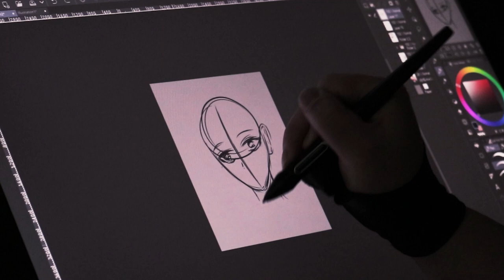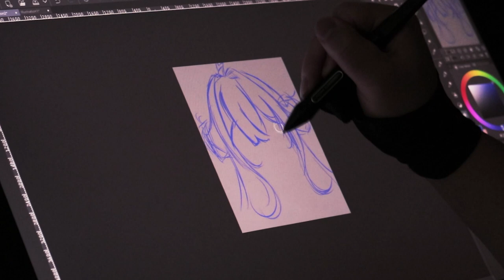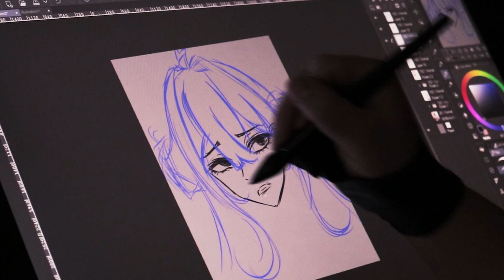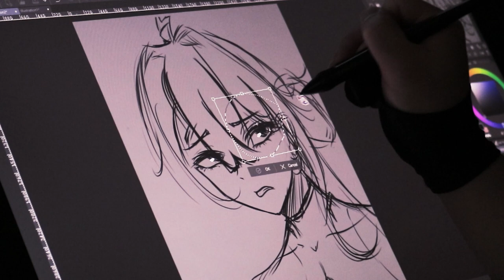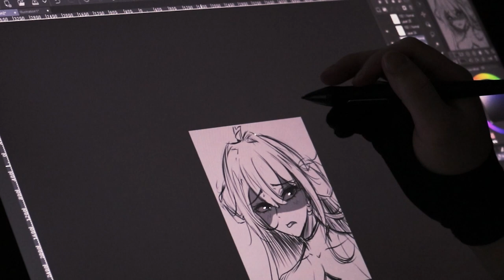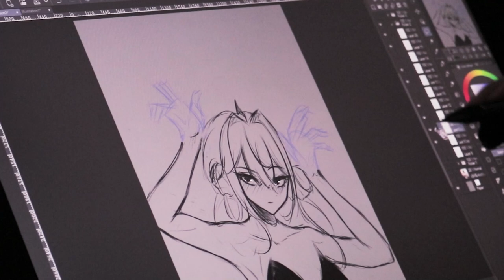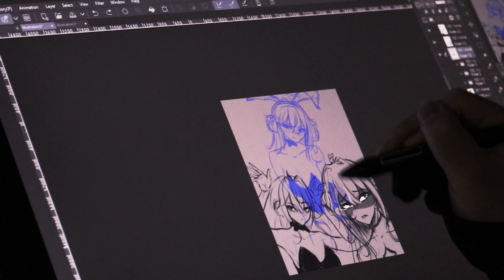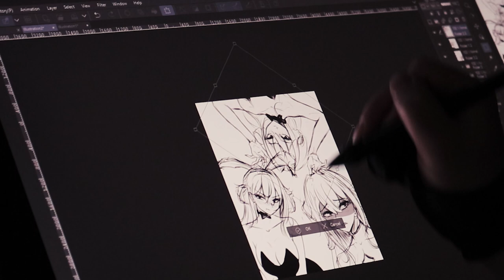Draw With Me! | I talk and sketch my electric eel oshi⚠️⚡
I sketch one of my oshis, Juna Unagi

【Mentions】

【Music】